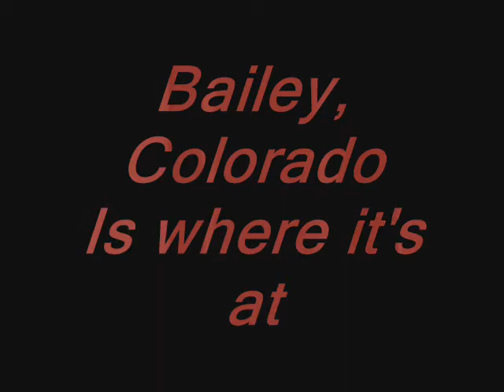Cliff Jumping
jumping off a huge cliff into a lake